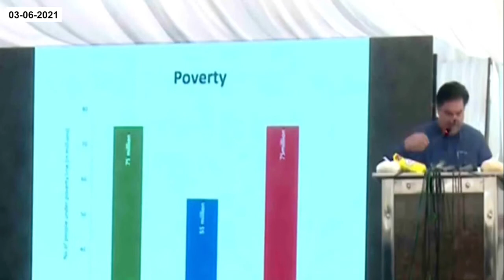Khurram Dastagir highlights basic commodities are the basic issues of Pakistan